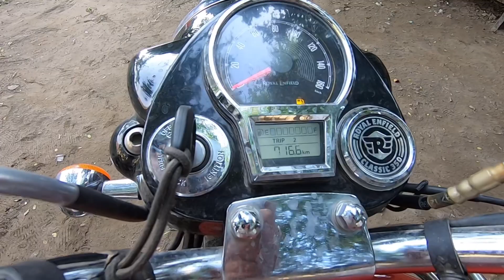Royal Enfield Old Classic 350 Vs New Classic Reborn 350 Comparison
Hello Dosto!

You Are Watching My New Video On Royal Enfield Old Classic 350 Vs New Classic Reborn 350 Comparison. Complete Detailed Information About Old Classic 350 Vs New Classic Reborn.

NF EXPLORE.
 PLEASE FOLLOW FOR NEW UPDATES ON:-

⭐️ Other Quaries :-

royal enfield old classic 350
royal enfield classic reborn 350
royal enfield classic 350 next generation
old classic 350 vs new classic reborn 350
old bullet vs new bullet

Thankyou Dosto 🤝